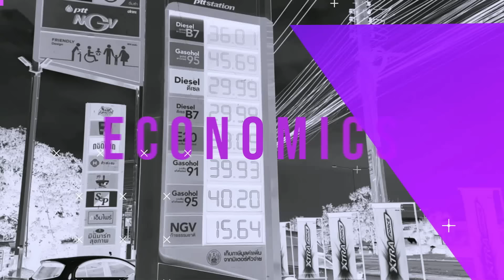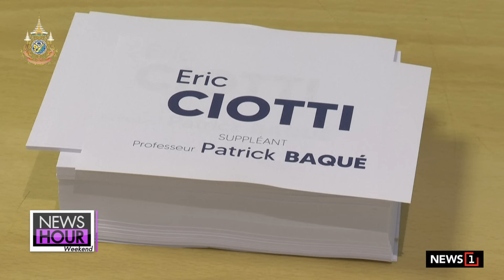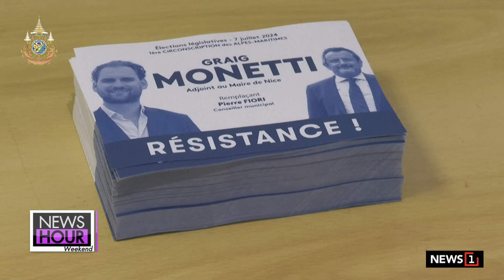จนท.ยังหาสาเหตุไฟไหม้ครั้งใหญ่เยาวราช : NewsHourWeekend 7-07-67 ช่วงที่1